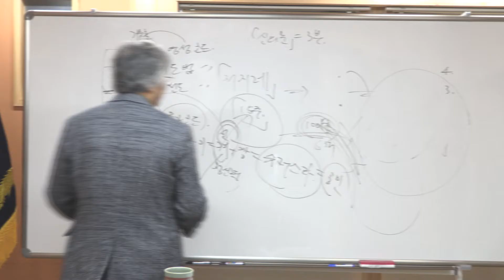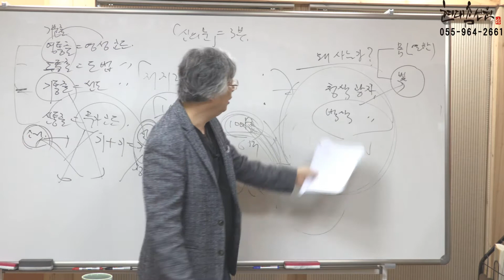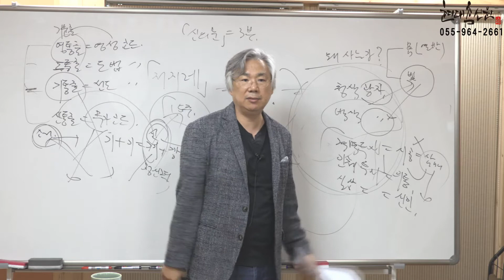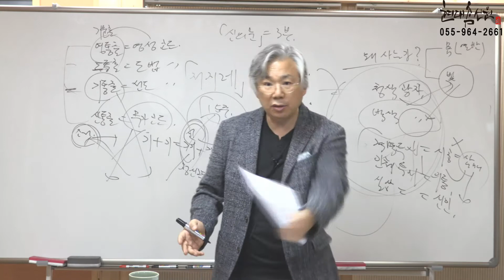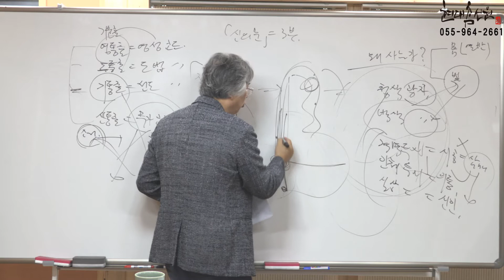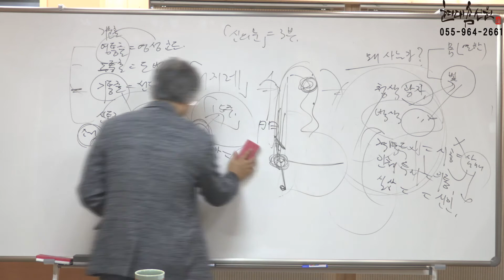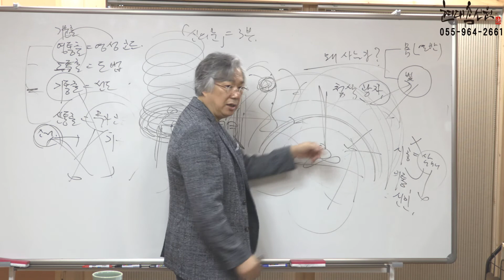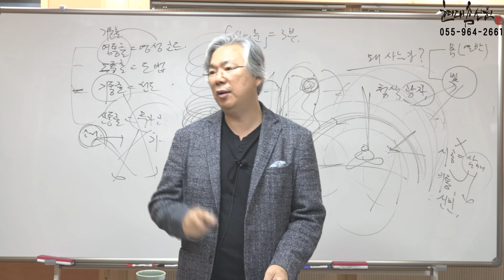제673강 스스로 알아지는 자리 - 노천교육원